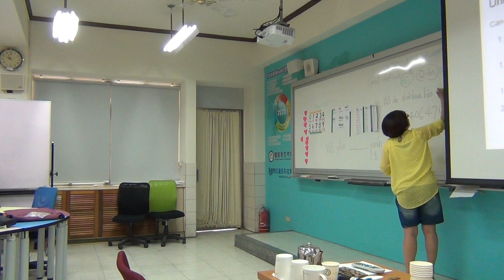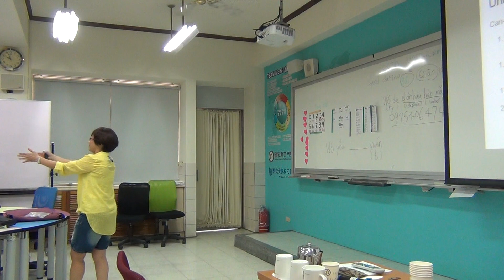2017 Orientation - Survival Chinese(2) Minchun Hou Part3